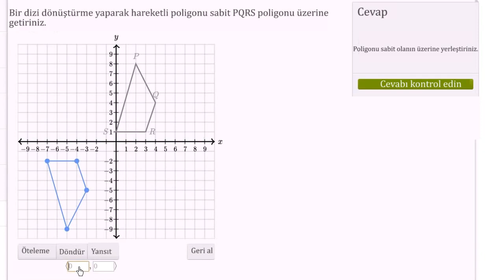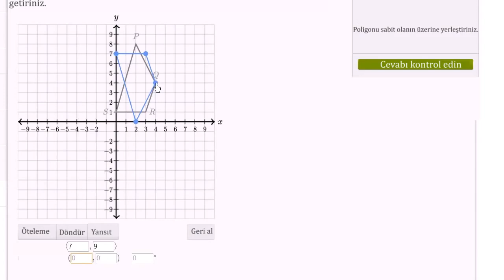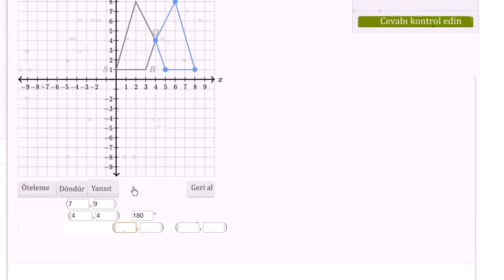Poligonlara Eşleştirmek İçin Dönüşümleri Tanımlama (Geometri)